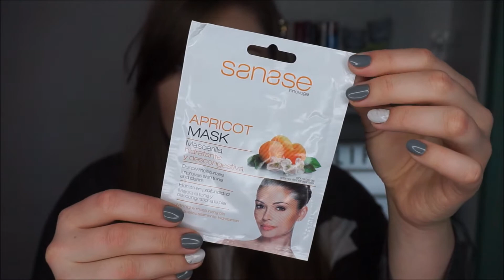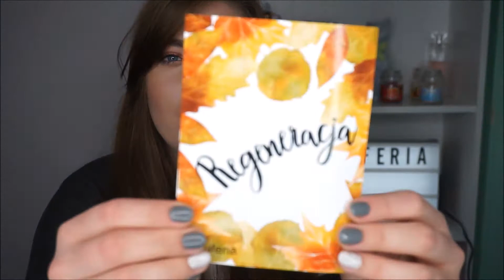Liferia: październik 2017 - krem pod oczy za 250zł i żelki... na włosy!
PRODUKTY W PUDEŁKU:
- Nawilżający krem na noc DNA EYE CONTOUR DOSE, Postquam Cosmetic
- Intensywnie nawilżający spray do włosów Keratin, G-synergie
- Kredka (eyeliner) do oczu, Postquam Cosmetics (kolor: czarny)
-  Witaminy na włosy w żelkach, Jelly Bear Hair
- Malinowe masełko do torebki do dłoni i ust, Balneokosmetyki

~nieidealna.
Film nie jest sponsorowany i nie powstał przy współpracy z żadną firmą.